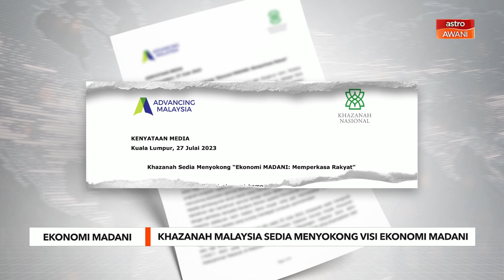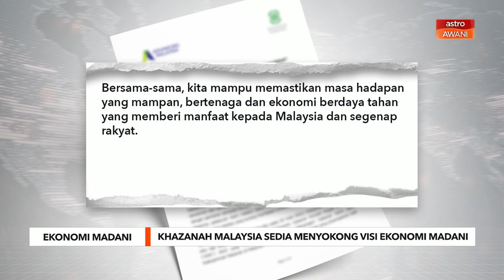Khazanah Malaysia sedia menyokong visi Ekonomi MADANI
Ujar Khazanah dalam satu kenyataan, visi "Ekonomi MADANI" ini memberikan pandangan yang positif dan menggembirakan untuk masa depan negara, terutamanya di tengah ketidakstabilan global seperti inflasi, perubahan iklim, dan risiko geopolitik yang mempengaruhi pertumbuhan ekonomi.